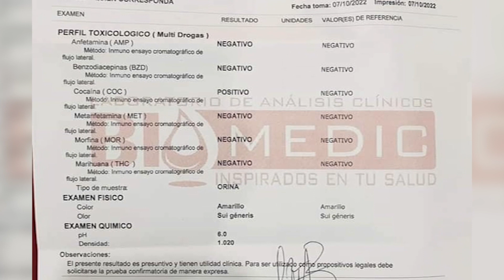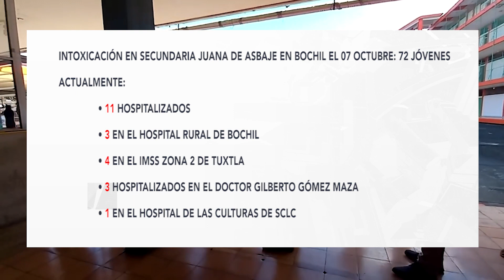Gobierno del estado rinde informe en torno a las intoxicaciones presentadas en Tapachula y Bochil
Autoridades de gobierno rinden informe sobre intoxicaciones en Tapachula y Bochil, aún se desconocen causas